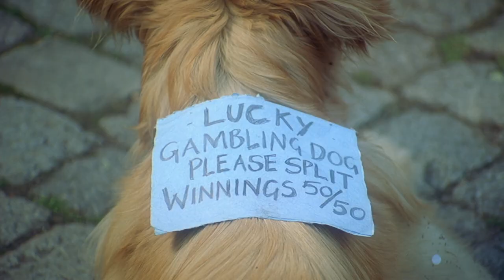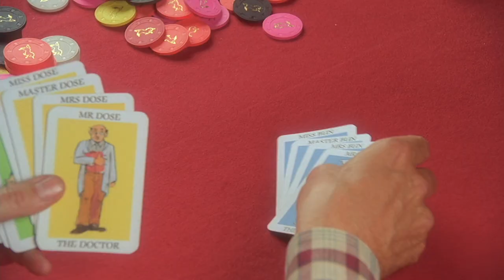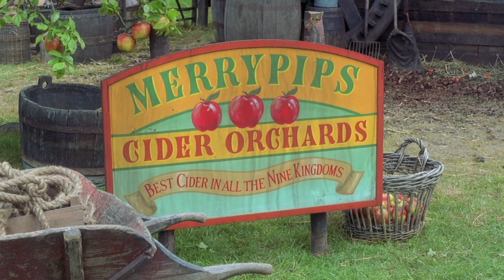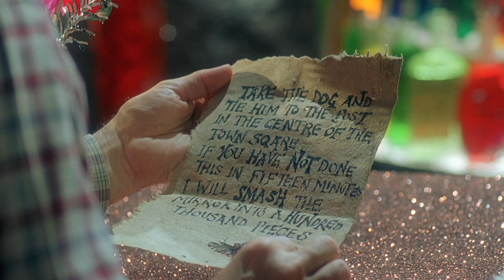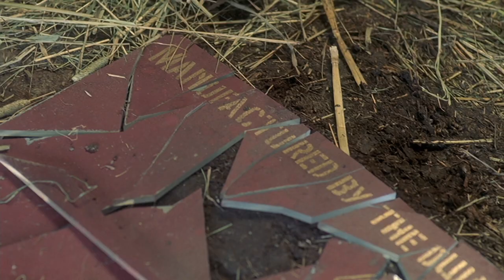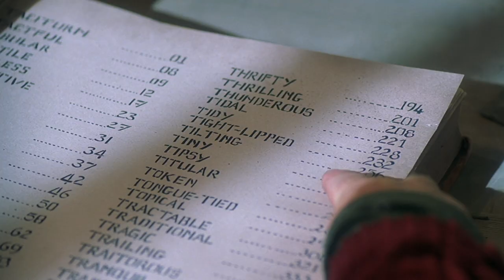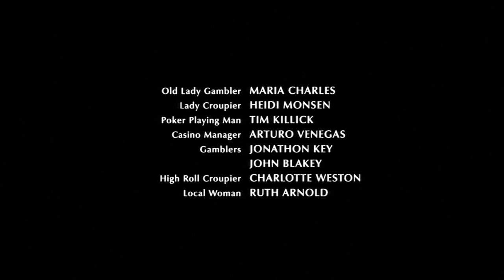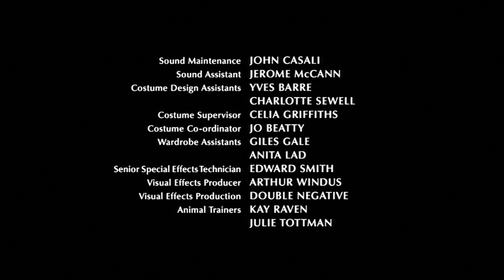The 10th Kingdom Part -4 (2000) [English FHD] BDRip 1080p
Virginia, a waitress at a New York City café, rescues a dog who turns out to be the enchanted Prince Wendell, who has escaped from the Land of Nine Realms to our world to escape the evil Queen Stepmother. The prince is Snow White's grandson and is the direct heir to the throne, but the Queen has plans of her own. She sends ugly and evil trolls to kill the prince, and they, too, move into our world... Thus, unexpectedly, an ordinary modern girl Virginia finds herself in the heart of incredible fantasy events